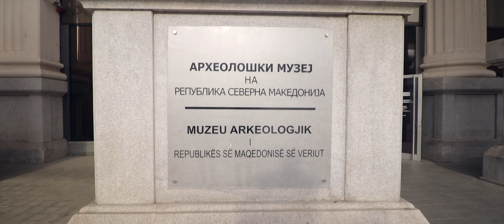8 Hours in Skopje, Macedonia | The City of Statues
The lads have made it to Skopje, North Macedonia. This one is very chill as i poorly explain a little bit of the history and what the city is all about. we hung out, walked around, went to a few museums, and enjoyed our short stay.

Feb 2020
7/8

Music by an artist I follow: Aldo , from his Random Jam series
Follow him, hes dope:
bop^

presented in 70mm welcome to the cinema